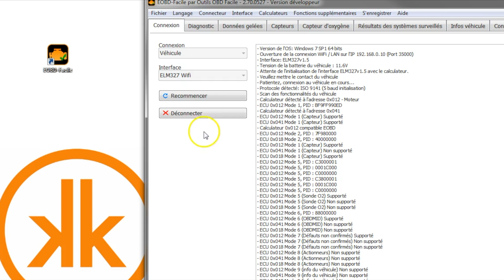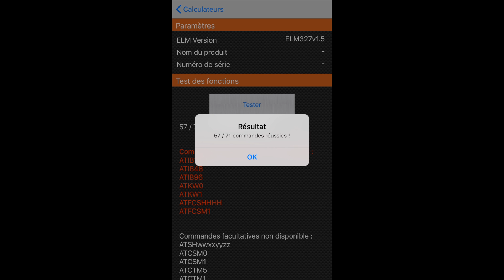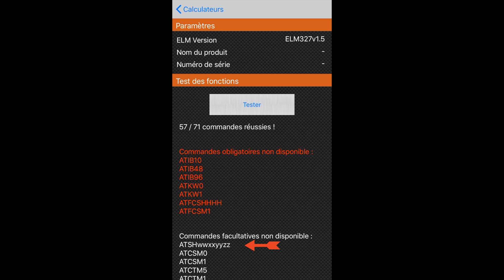[TUTO] ELM327 : Comment vérifier que votre interface fonctionne correctement?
Dans cette vidéo, nous vous montrerons comment vérifier le fonctionnement de votre boitier elm327 grâce à notre logiciel EOBD Facile sur ordinateur et sur mobile !

De nombreuses ELM327 (ELM327 Bluetooth ou ELM327 WiFi) commercialisée sur Internet sont des clones chinois bas de gamme et de mauvaise qualité. Utilisez nos logiciel de diagnostic auto EOBD-Facile pour vérifier si votre boitier fonctionne correctement.

►Où est ma prise OBD2 ?

Avec le logiciel EOBD Facile, vous pouvez effacer les codes défauts liés à votre moteur ! EOBD Facile est un logiciel de diagnostic automobile vous permettant via un boîtier OBD2 compatible avec l'interface ELM327 de vous connecter à votre véhicule à l'aide de votre prise "diagnostic" dédiée. Cela va vous permettre d'accéder à vos données concernant votre voiture grâce aux différents capteurs ou calculateurs électroniques qui communiquent entre eux.